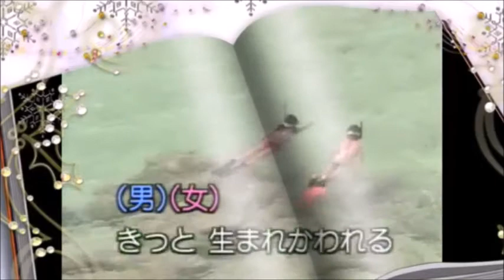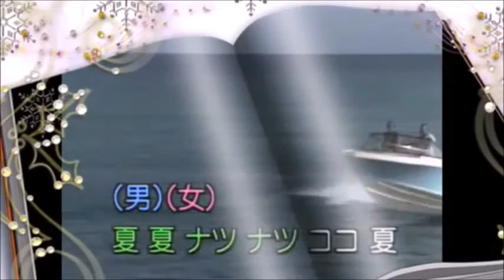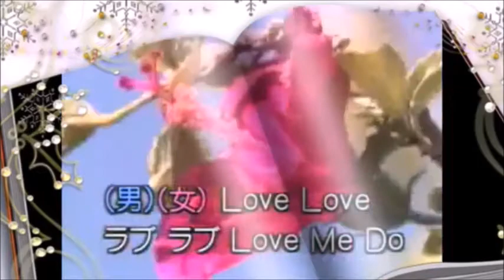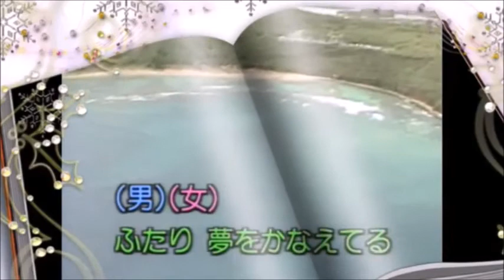二人の愛ランド／石川優子・チャゲ by 月美udon＆そら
ふたりの愛ランド

女性パート：月美udon
男性パート：そら
画像編集：月美udon

調子に乗って、月美udonさんとのデュエット３曲目です。
素敵な画像編集、ありがとうございました。